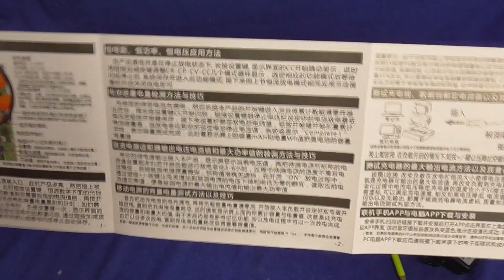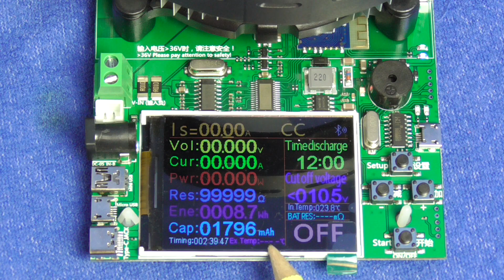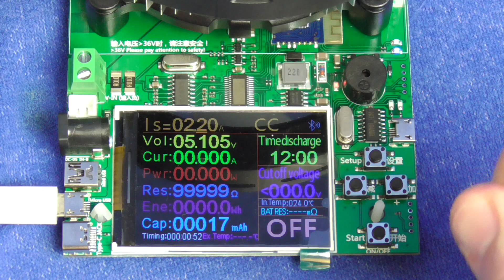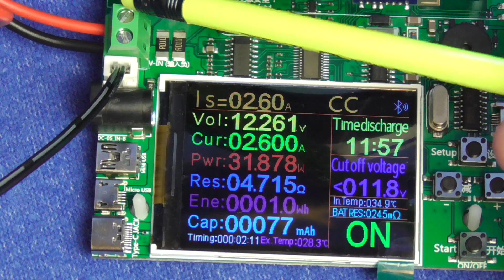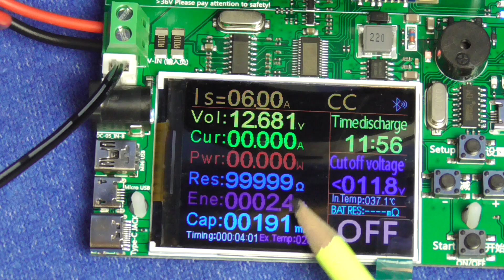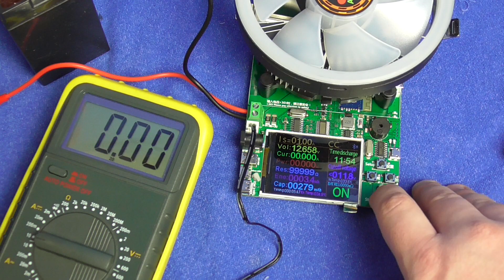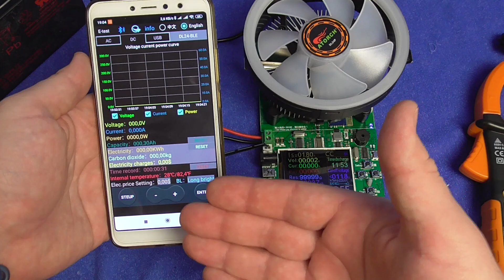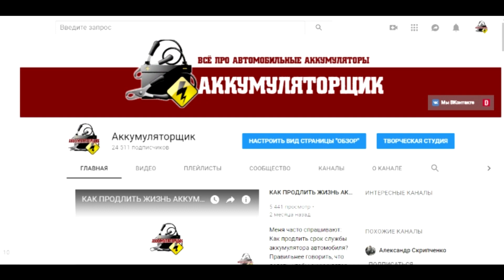ОБЗОР: HiDance 180W - электронная нагрузка c AliExpress (ATORCH, DL24/P).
В этом обзоре мощная электронная нагрузка с AliExpress HiDance 180W. При помощи нее можно замерить ёмкость аккумулятора, проверить блоки питания, и протестить кабеля. Подробнее смотрите в видео!
Помочь проекту "Аккумуляторщик":
Сбербанк - 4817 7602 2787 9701
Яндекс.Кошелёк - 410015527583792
Купить товары из видео:
00:00 - Введение
1:03 - Комплектация
2:39 - Обзор
9:04 - Разряжаем АКБ
14:23 - Контрольные замеры
18:05 - Итоги
19:50 - Подключение по Bluetooth
21:25 - Итоги